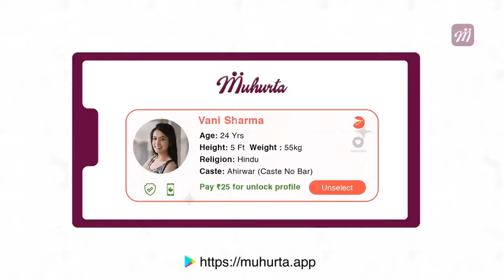December 2020 Covid-19 guidelines for India: Details | Oneindia News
The Union Ministry of Home Affairs on Wednesday released a fresh set of guidelines for surveillance, containment and caution against Covid-19. The fresh norms will be effective from December 1, 2020 and will remain in place till December 31. The new guidelines impose stricter controls in containment zones. watch the video for more.